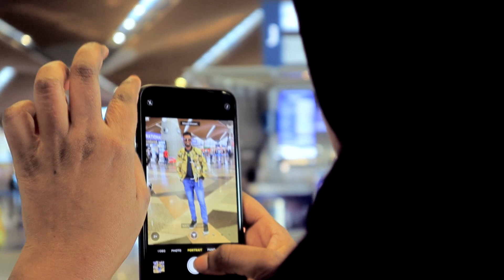GEENYADA MADOOW OO U SAFARTAY..........